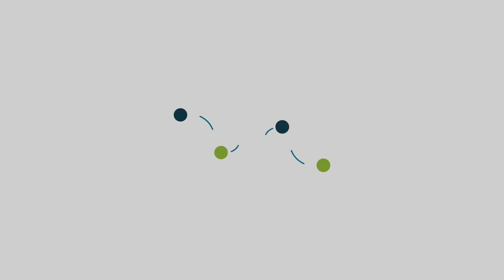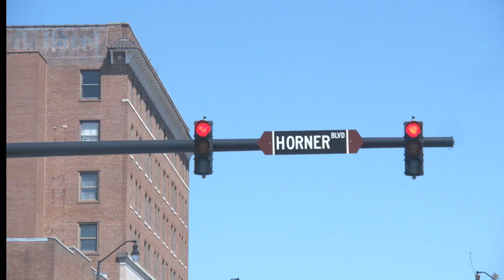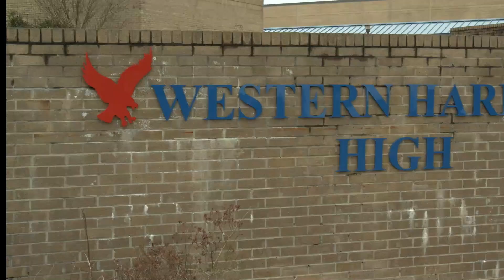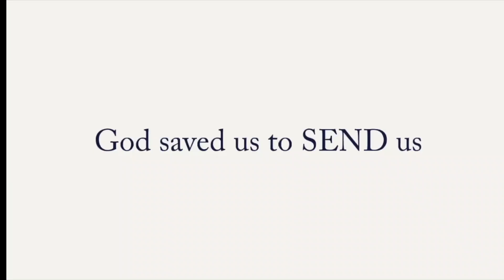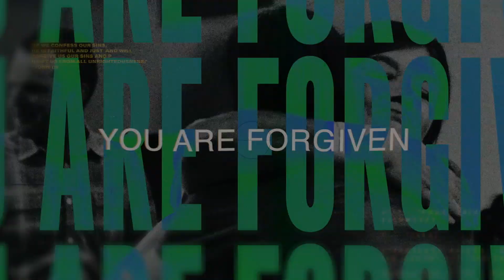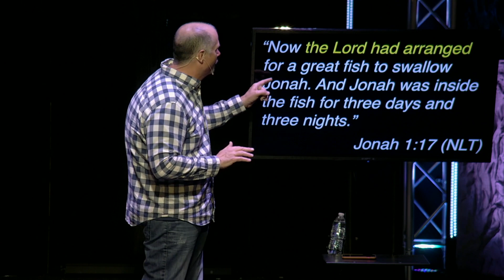It Aint Over - Week 3